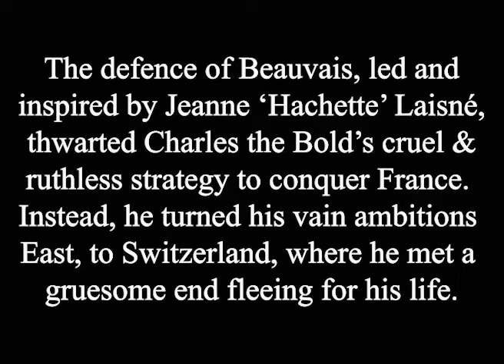Jeanne Hachette Stand Up and Be Counted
Black and white version of the film
"Le Miracle des lous" (Miracle of thr Wolves), 1924, directed by Raymond Bernard
Re-edited by Paul Davies